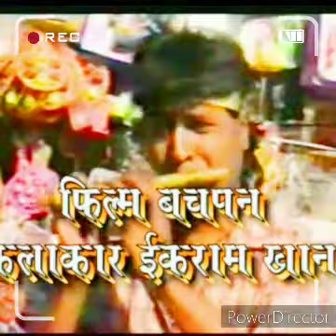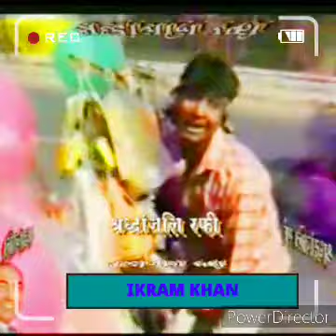junior mithun chakraborty ikram khan jaipur{9351490315]